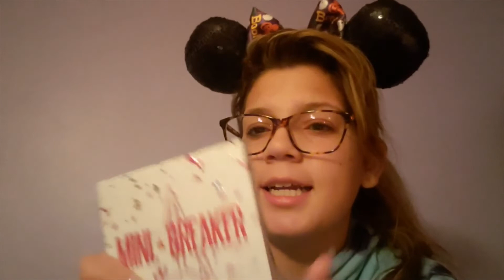Unboxing Jeffree Star's Halloween Mystery Box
Hey Guys I really hoped you liked this video! I was super excited when I got this box and I hope you were excited to watch this video as well.
xoxo - Abby

save 5% on dodolashes use my code: abichuela